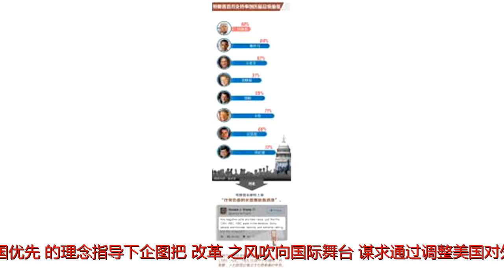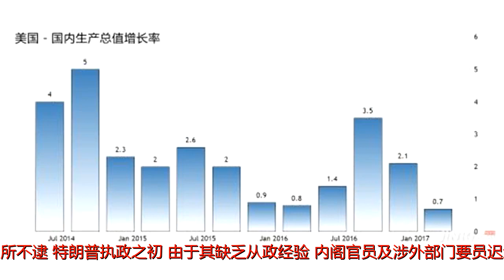特朗普执政周年“成绩单”：有心改革，无力突破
原标题：特朗普执政周年“成绩单”：有心改革，无力突破特朗普分别在2017年8月、10月登上《时代周刊》封面。图源：搜狐网特朗普执政即将迎来一周年。自带“逆全球化”、“反建制”、“民粹主义”光环的特朗普在外界的兴奋、不安、焦虑中入主白宫，在过去的一年里不仅在美国国内推动改革，还在“美国优先”的理念指导下企图把“改革”之风吹向国际舞台，谋求通过调整美国对外政策为自己赢得政治认可、为美国赢得战略利益。然而，受制于国内建制派的约束、国际力量的反塑造力，特朗普任内美国外交的开局之年既有变革也有延续，而变革的负面效果正损耗美国的战略信誉。变革的一面突出体现在特朗普政府对待全球治理、国际机制和多边机构的表现上。他颠覆了奥巴马一贯坚持的多边主义和理想主义路线，为兑现竞选承诺、稳固持有本土主义和经济民族主义的选民基本盘，在全球治理领域大步后退，自私自利一面凸显。首先，在全球治理的标志性议题气候变化问题上“开倒车”。特朗普政府2017年6月1日宣布退出《巴黎协定》，并在10月12日宣布废除美国的《清洁电力法案》。尽管美国一些联邦州、城市和大企业做出承诺以非国家方式参与全球治理，但缺少美国整体参与，气候变化领域更难取得突破性进展。其次，退出或不支持部分国际组织或协议。在伊核协议上，特朗普2017年10月以伊朗没有遵守协议为理由，把“皮球”踢给国会，引发伊朗强烈不满。近期虽然特朗普宣布不对伊朗实施新的制裁措施，但仍然对欧洲盟友下达“最后通牒”，要求其在120天内拿出更加严格的后续条款，否则美国仍将退出协议。最后，以不符合美国利益为由破坏区域经济治理规则。特朗普不仅宣布退出跨太平洋伙伴关系协定（TPP），还施压加拿大、墨西哥重新谈判北美自由贸易协定（NAFTA）。特朗普“推动重来”或“另起炉灶”的做法不仅会造成区域经济治理混乱，还易造成全球范围保护主义“死灰复燃”之势，导致各国间贸易摩擦甚至贸易战风险上升，为全球化前景增添不确定性。相比之下，特朗普在地区战略和大国关系问题上对改革和突破虽心向往之，却力所不逮。特朗普执政之初，由于其缺乏从政经验、内阁官员及涉外部门要员迟迟不到位，外界普遍预测其难以出台全面综合的对外战略。但特朗普却“报复性”地在首年接连抛出五大战略，包括打击“伊斯兰国”战略、阿富汗战略、伊朗战略、对朝鲜的“极限施压”战略和印太战略。细细品来，上述战略多属“新瓶装旧酒”，从目标、方式、手段等任何一点看都算不上战略性变化，充其量只算得上战术性调整。譬如阿富汗战略只是赋予军方更大自主权、模糊了增兵的时间表；“极限施压”战略仍依靠外交孤立和经济制裁等传统手段；印太战略是对亚太“再平衡”的改头换面，却缺乏有效的经济支柱和多边机制等。同样，特朗普在处理对俄、对欧、对华等大国关系时在初期一度雄心勃勃，想大干一场，但之后愈发接受了大国关系的既有规律和客观约束，不断向传统路线靠拢。美俄关系上，特朗普一直对俄罗斯及普京态度暧昧，曾释放改善关系的信号。无奈美国国内“倒特”力量揪住“通俄门”、“干选门”不放，严重恶化美俄转圜氛围，特朗普在对俄政策上提前“跛脚”。美欧关系在经历一系列频繁的高层互访后进入平稳轨道，但双方在对战后自由主义国际秩序的认知上分歧深刻，暗流涌动。中美关系在经受最初特朗普政府“一个中国”原则的波折后逐步企稳向好，尤其是三次元首会晤发挥战略引领作用，有力确保两国关系行稳致远。因此，特朗普质疑全球化、多边主义、国际机制的理念与直抒胸臆、敢作敢为、颠覆过往的性格确实鲜明地体现在首年的美国外交施策上。特朗普的小聪明是自认为全球治理更强调远期发展、责任和道义，是无硬性制约力的领域，自认为凭借美国的实力、地位可以“为所欲为”、想退就退，其他国家无可奈何。特朗普在面对硬碰硬的大国政治博弈和地区战略设计时则无法随心所欲，显得更为谨慎。但特朗普或许不明白，这种精打细算、缺乏关切美国和世界长远利益的做法只会将自己推向历史潮流的另一面，“让美国再次伟大”恐怕只会成为一句无人喝彩的自说自话，美国在世界的战略信誉也会随之大打折扣。（孙成昊，中国现代国际关系研究院美国研究所助理研究员，海外网专栏作者）